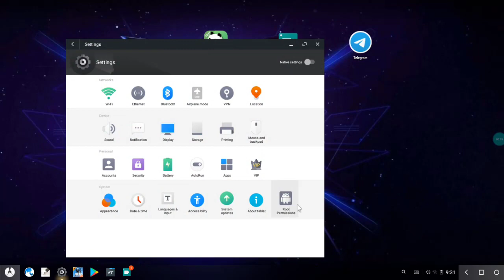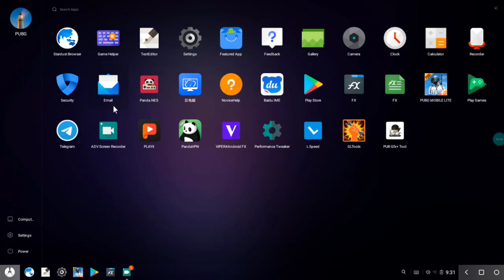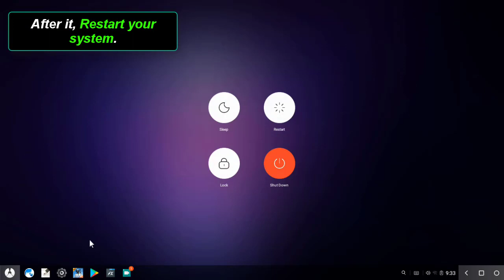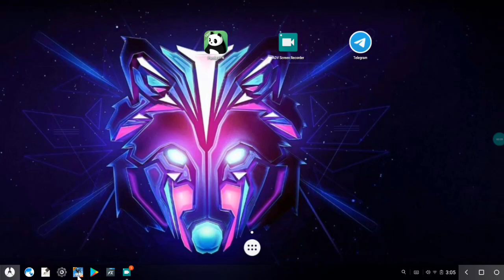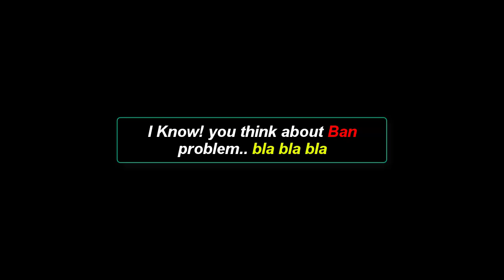Pubg lite simulator limit error | Error code simulator limit pubg lite phoenix os | 2020 best NO BAN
In this video fixed Pubg lite simulator limit error means error code simulator limit pubg lite phoenix os in 2020 best with NO Ban. Hope You like this video!

( click on SCAN, check RESULT, click on GO TO DESTINATION )

queries solved:
1.  how to fix Pubg lite simulator limit error ?
2.  how to fix Error code simulator limit pubg lite phoenix os ?
3. how to fix pubg lite server busy error ?
4. how to fix pubg mobile lite simulator limit ?
5. how to fix pubg mobile lite server is busy error code simulator limit ?

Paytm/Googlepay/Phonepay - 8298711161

👀 Want Earn Money From Online? Best My Book for guide

Thanks and Love

🖥 🌟PC Specs Bellow 🌟 🖥

# System Modal : HP Notebook
# Operating System : Phoenix os 3.6.1
# DirectX Ver. : DirectX 12
# Ram : 8 GB
# Processor : AMD A6-7310 APU
# GPU : AMD Redeon (TM) R4 Graphics
# HDD : 1 TB
# Mouse : Read gear 4.1 matna Gaming Mouse 800 DPI
# Keyboard : Membrane Read gear gaming keyboard with 3 LEad effect
# HeadPhone : Manta Headphone 4.1

Cyber Boy @digitalsourabh
Keep watching!
keep Supporting!
keep sharing!
keep loving!